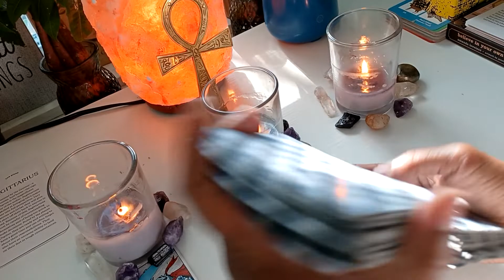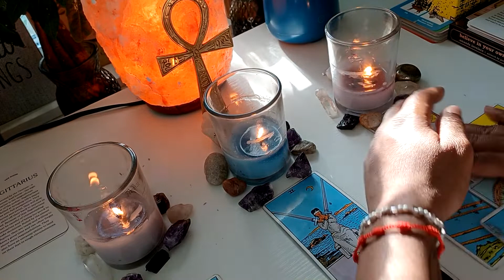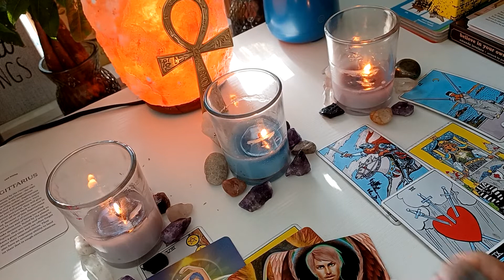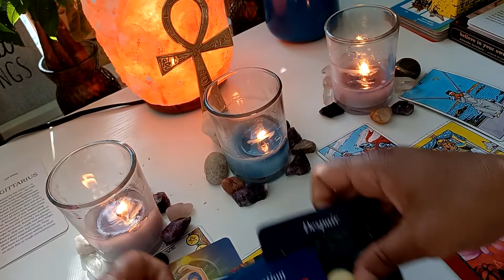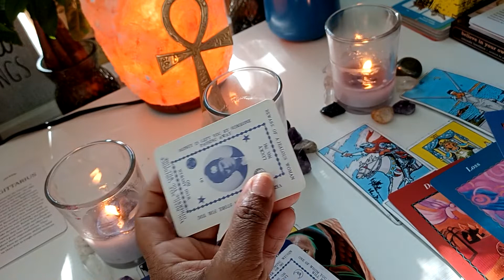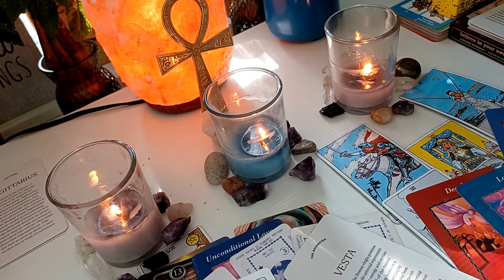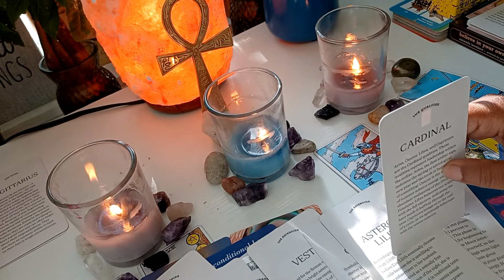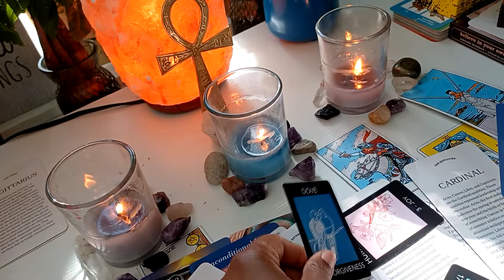Sagittarius ♐~ Turning Negative to Positive 💯🚨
Welcome to AURATHA TAROT
The whole truth 💯 Nothing but the truth 💫
A Artistic
U Upright
R Ready
A Amazing
T Thankful
H Honesty
A Aesthetic

Physically I 'am on Earth .
Mentally I'm in the Galaxies & Spiritually
I'm in a whole other Dimension."
My code 88
Proverbs 12:22-26
My protector 444